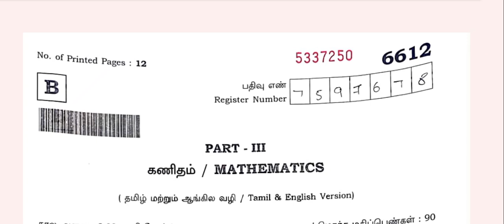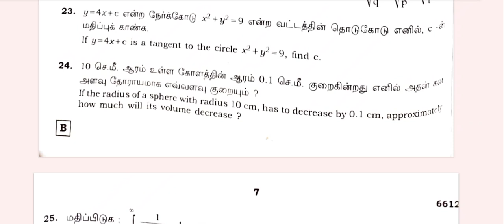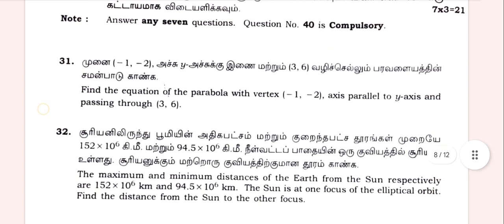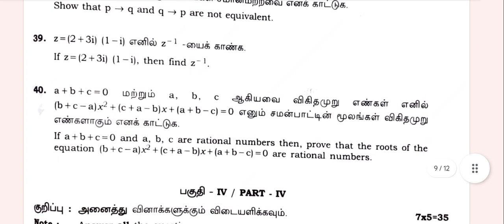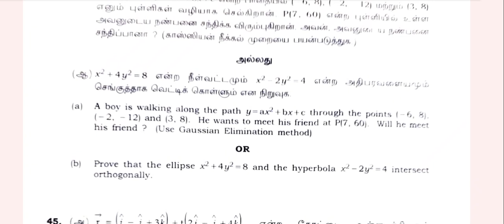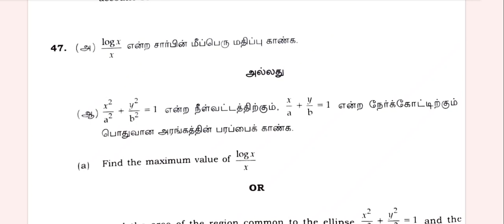12th Maths Public Examination Question Paper With Answer Key 2023|Vincent Maths|Full analysis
12th maths public question paper 2023 full analysis
12th maths public examination question paper 2023
12th maths public examination question paper 2024